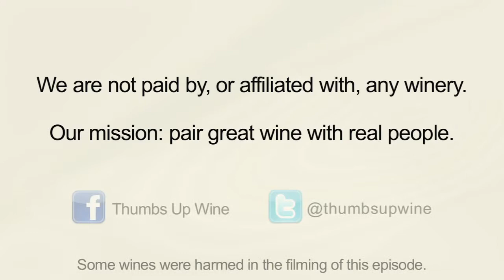Thumbs Down Wine Review: Don't Rub this Lamp!, Two Thumbs Down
Two Thumbs Down Wine Review by Thumbs Up Wine Review: There you are in the Cave of Wonders (okay, the wine aisle at the supermarket) and you're dazzled by all the treasures before you.  After much deliberation you select a fancy lamp (bottle) from a far off land (Italy).  With much anticipation, you take your treasue home.  But once you pop the cork "Oh No!" all you've got is lamp oil and an angry Red Genie.